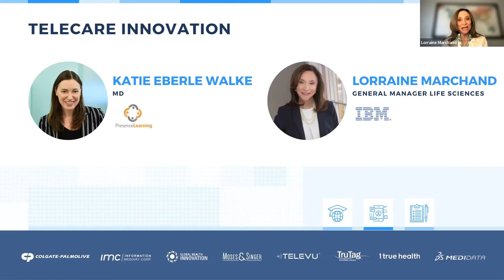Innovators Summit 2022 | Telecare Innovation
Join us for an exclusive discussion about telecare innovation from Katie Eberle Walke and Lorraine Marchand.